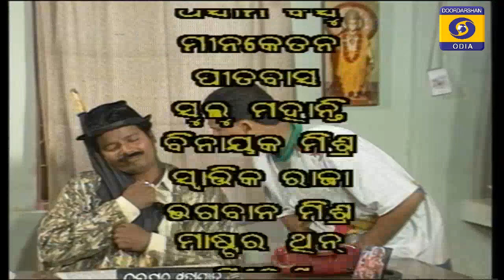ଉଦ୍ଧବ କେତେ ତୁ ପଚାରୁ : ଭାଗ -9 || Udhhava Kete Tu Pacharu : Part-9